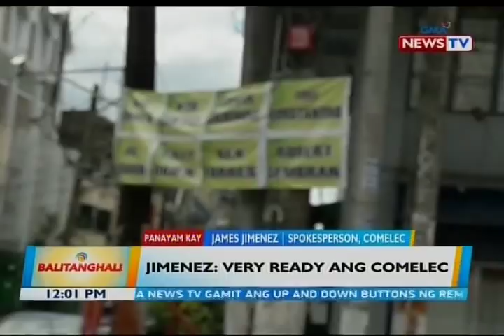Campaign materials, nagkalat na sa simula ng kampanya para sa barangay at sk elections